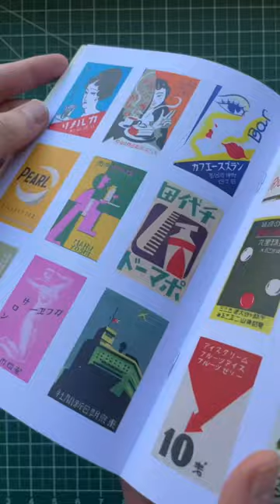My Favorite Mini Art Books & Design Zines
Some of my fav short books/zines!
Love collecting small print pieces like this in the graphic design or fine art space.

Video Land by Sturdevantland
Matchibako - Masala Noir
Book of Love - Foie graphics
Drunk Street Photography - Rubenn Preciado